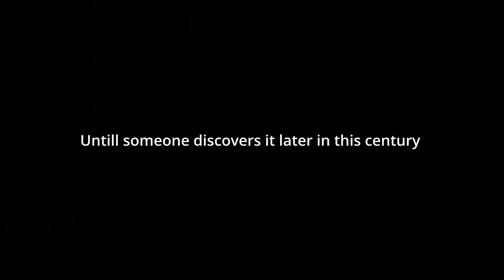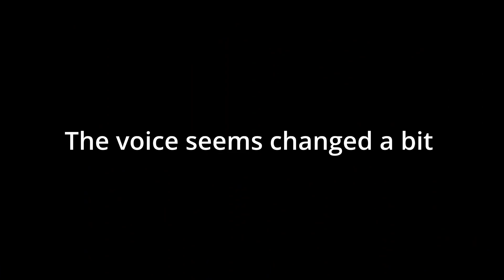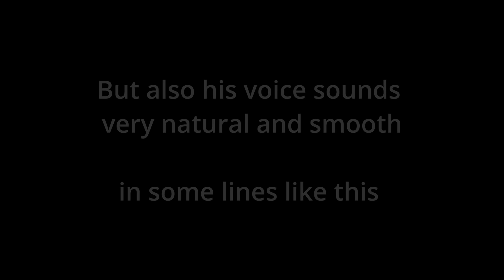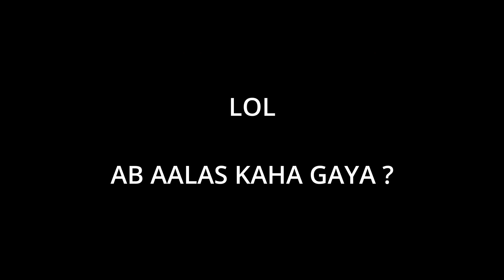ATRANGI RE ...ALBUM OF THE YEAR ?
IS THIS THE ALBUM OF THE YEAR ?